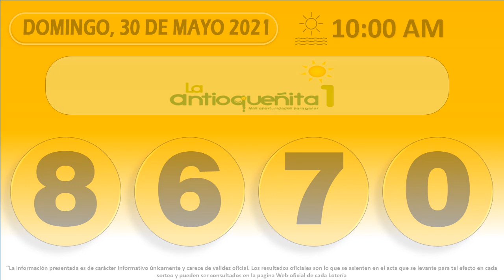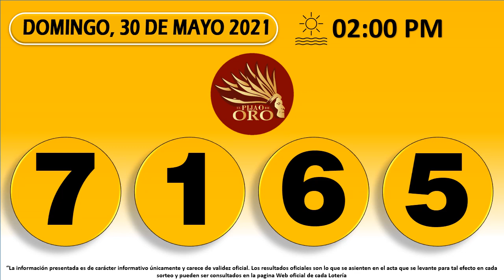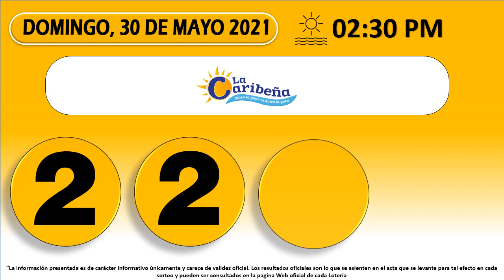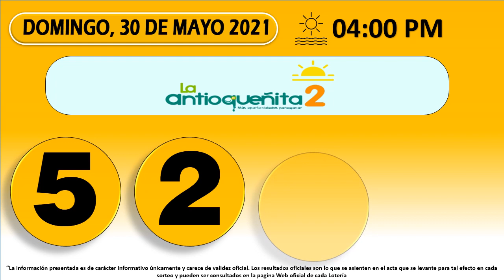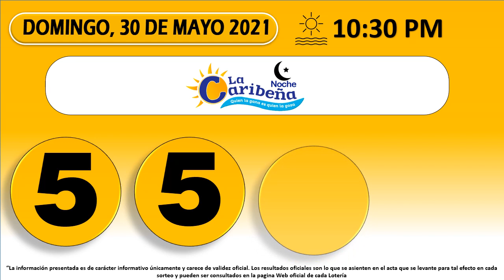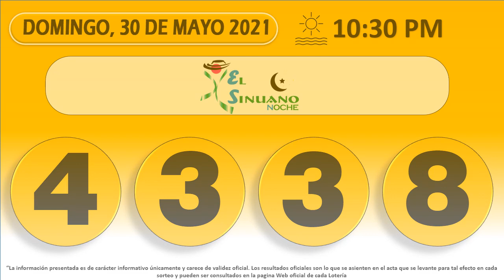Resultados del Chance del domingo 30 de mayo de 2021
Resultados loterías y chance de hoy Domingo 30 de mayo 2021.

Antioqueñita día,
Dorado mañana,
Cafeterito tarde,
Paisita día,
Chontico día,
Samán de la suerte,
Fantástica Día,
DC4 día.
DC3 día,
Pijao de oro,
Culona tarde,
Astro sol,
Motilón tarde,
Dorado tarde,
Antioqueñita 2,
Caribeña día,
Sinuano día,
Paisita noche,
Chontico noche,
Win4 evening,
Cafeterito noche,
Fantástica noche,
DC4 noche,
DC3 noche,
Motilón noche,
Culona noche,
Caribeña noche,
Sinuano noche,
Astro luna,
Resultados del chance Domingo 30 de mayo de 2021
Resultados de las loterías del Domingo 30 de mayo de 2021
Resultados del chance treinta de mayo
Chances del día Domingo 30 de mayo de 2021